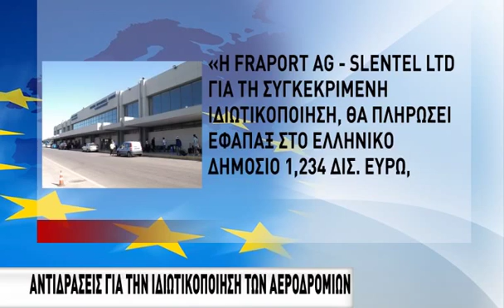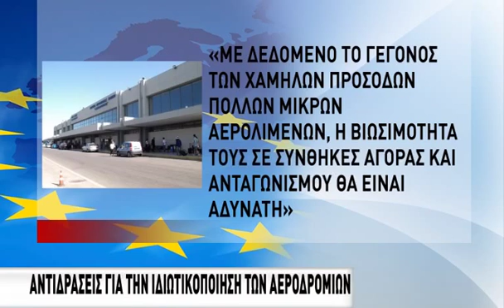Αντιδράσεις για την ιδιωτικοποίηση των αεροδρομιών